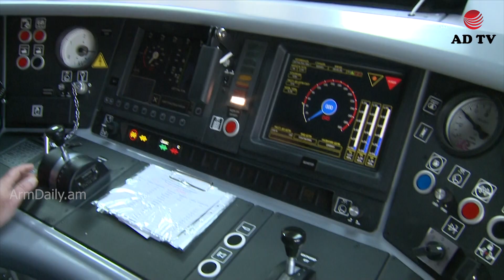Նիկոլ Փաշինյանն աշխատանքային այցով Գյումրիում է